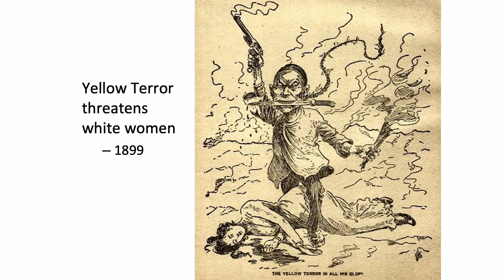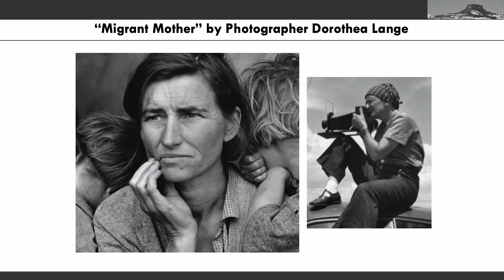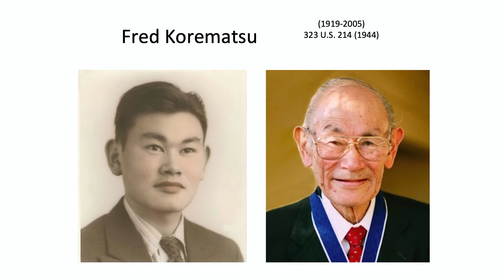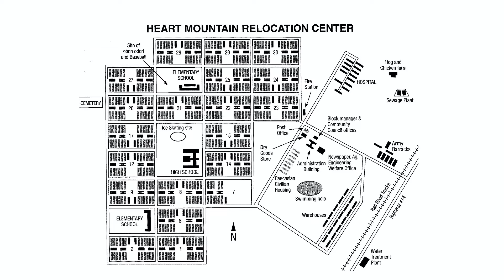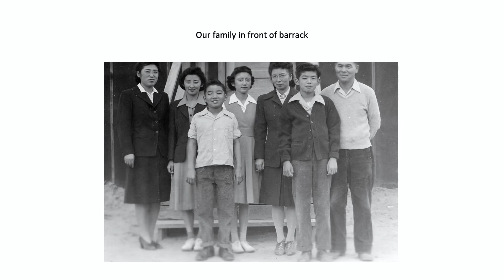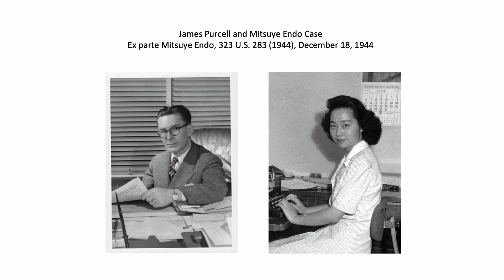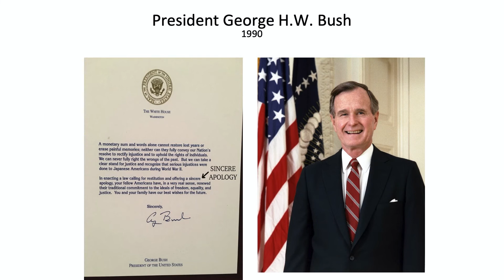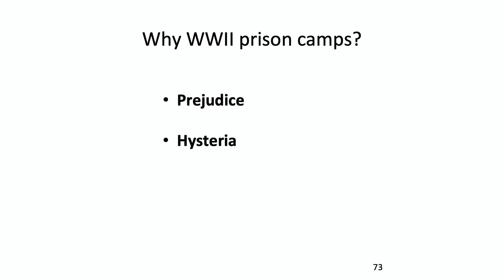Memories of Heart Mountain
Sam Mihara is a second-generation Japanese American who received the 2018 Paul A. Gagnon prize for best history educator. His parents were born in Japan and immigrated to the U.S. in the 1920s. Sam was born in the early 1930s and raised in San Francisco. When World War II broke out, the U.S. Government forced Sam and his family to move, first to a detention camp in Pomona, California, and then to Heart Mountain, Wyoming, where they stayed for three years. Sam’s family lived in a single room, measuring 20 feet by 20 feet, for their entire imprisonment, which he will discuss in his talk. He also explores the root causes and the legacy of Japanese American incarceration.